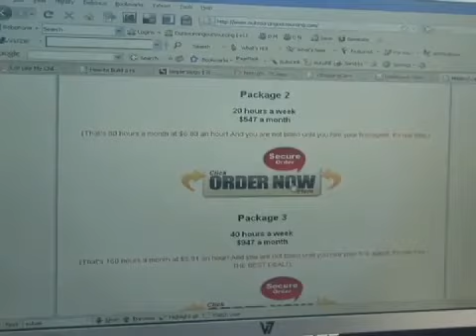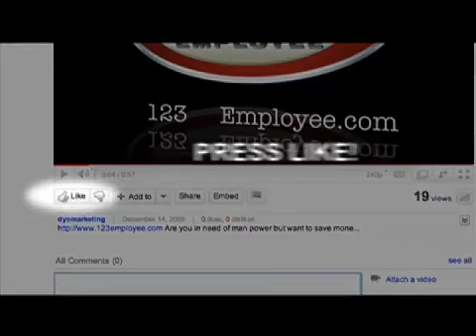Virtual Assistant Hiring Process - Daven Michaels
123Employee Review:Susan discusses how she hired her first VA from the best outsourcing company.